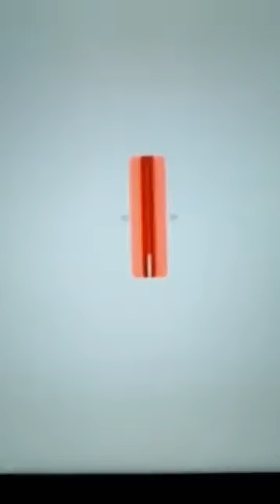PRESS RELEASE FROM THE OUT GOING PRESIDENT, MANDINGKA